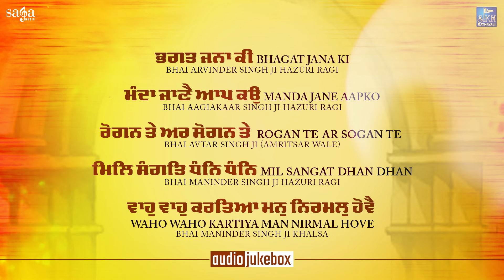Waho Waho Kartiya Man Nirmal Hove | Shabad kirtan Gurbani | Audio Jukebox | Shabad 2024